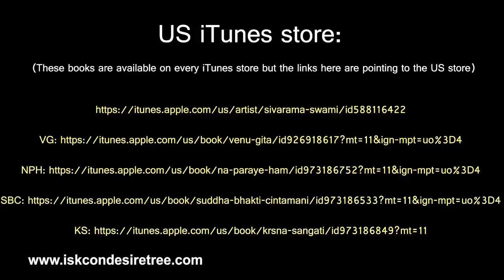News - Sivarama Swami’s “Krishna in Vrindavan” Book Series Released in E book Format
Sivarama Swami’s “Krishna in Vrindavan” book series has been recently released in e-book format. The series consists of four books – the Venu-gita (VG), the Na Paraye ’ham (NPH), the Suddha Bhakti Cintamani (SBC) and the Krishna-sangati (KS).

Venu Gita is a wonderful book of Lord Krishna’s transcendental pastimes for all audiences. It is filled with delightful descriptions of the land of Vrindavan and the pastimes of its inhabitants, the beauty of Sri Krishna, the forest of Vrindavan, glorifications of His most beloved Radharani and His dear servant Giriraja, talks between Srimati Radhika and Her gopi friends, and much more.

Based on the commentaries of Srila Prabhupada and the previous acaryas. Na Paraye ‘Ham explains some of the principles of transcendental love – describing Sri Krishna’s love, Sri Caitanya Mahaprabhu’s love, and Srimati Radharani’s love, respectively. Their love flows like great rivers into the ocean of prema, and by the mercy of our predecessor acaryas, devotees can touch the shores of that ocean and savor some drops of its nectar.

Krishna-sangati is the third volume of the Krishna in Vrindavan series is replete with the pastimes Lord Krishna manifested five thousand years ago. The focus of Krishna-sangati is how during these pastimes Krsna repeatedly leaves and then again meets the residents of Vrindavan. Devotees always want to meet Krishna, but to increase their bliss and their love He repeatedly separates from them. That is His mercy. However when the Lord and His pure devotees meet after extended periods of separation they both taste the happiness of samaddhimat-sambhoga. But whether in separation or meeting with Krishna, His associates always bathe in transcendental ecstasy. Sivarama Swami brilliantly weaves the different commentaries that the acaryas have written on Lord Krishna’s pastimes with verses from sastra into an absorbing transcendental narrative.

In Suddha-bhakti-cintamani, Sivarama Swami is making a major statement to the devotees of ISKCON as he traces the progression of faith, attraction, and devotion through regulated devotional practice. What he says here is invaluably useful for all who have strayed from Krishna and are serious about going back to Him. He explains how the adhikaras for various depths of hearing krishna-lila are acquired in the course of this standard cultivation. In this way he gives us the information we need to decide for ourselves what we are ready to hear and speak about. And he does this with strict adherence to guru, sastra, and sadhu.